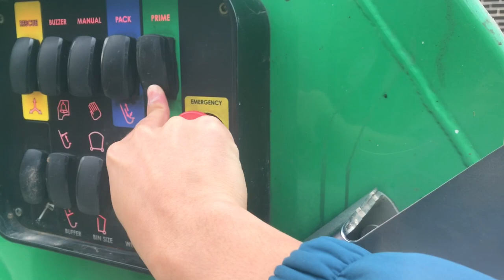Vlog 211 Binboy Private residential collection - The Hino 500 Bucher RL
Here we have something more unique than the usual content i post, We feature the legendary company, Binboy! On a green waste week in the east zone on the bus i passed a binboy truck that was collecting, then I thought, why not next week i go film that?

That next week I went back to that area and asked if i can film and the legend driver said I could. I got a bit of him collecting and even myself helping out. Yep I have to say my first time operating a RL isn't that bad not going to lie.

Thanks to the legend driver who let me film!
Flickr: Garbo 3071
Discord (Melbourne Transit and Waste archive)
(Victorian Transport Films fan base)
Instagram: Thiess Garbo 2006 (Main account)